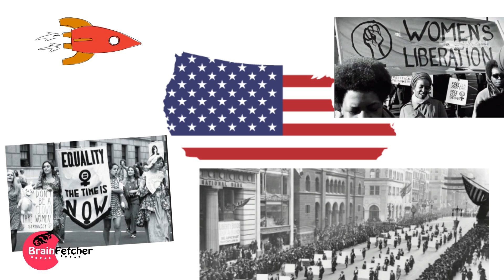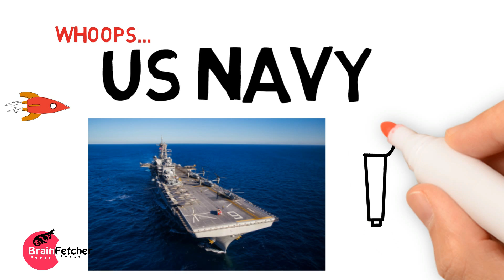Sally Ride 🚀 Biography | First Woman in space🌍 | Untold Story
Biography of" The first American woman in space..."
Sally Kristen Ride was an American physicist and astronaut. Born in Los Angeles, she joined NASA and became the first American woman in space...
know about her deeply.